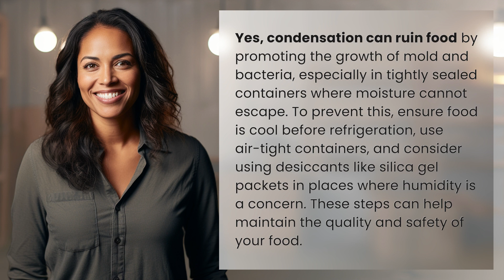Can condensation ruin food?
Avoiding Food Spoilage: How Condensation Can Ruin Your Meals 👉 Preventing Food Spoilage 👉 Learn how condensation can ruin food by promoting mold and bacteria growth, and discover tips on preventing this issue to maintain food quality and safety.

Laura S. Harris (2024, April 11.) Can condensation ruin food?
    🌐 AskAbout.video